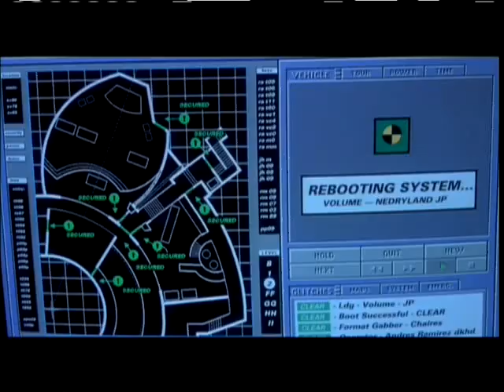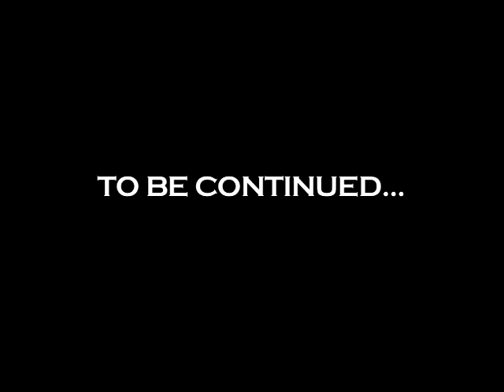Wonderware Jones and His Quest for Empowerment